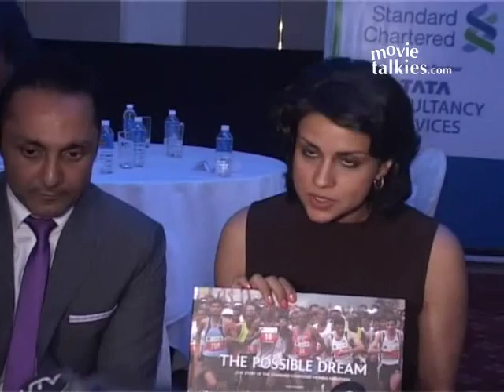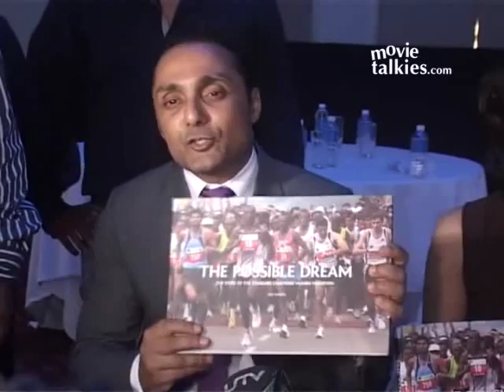Mumbai Marathon Coffee Table - 'The Possible Dream' Book Launch